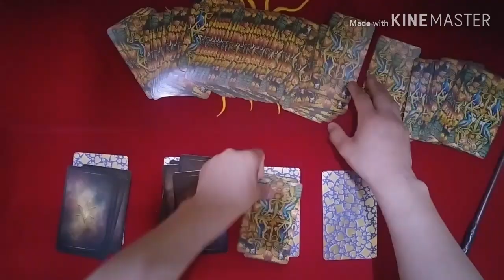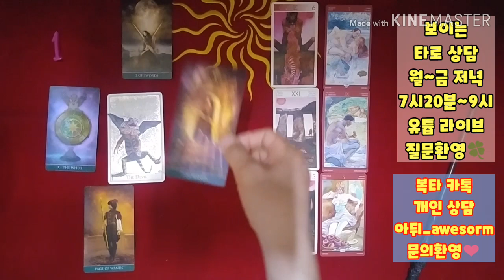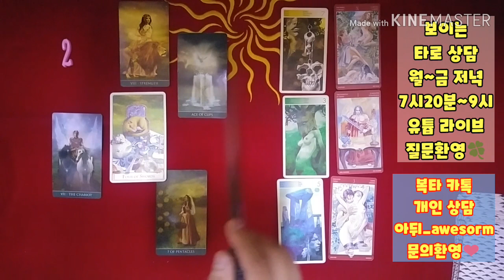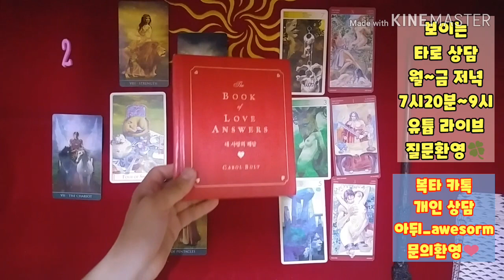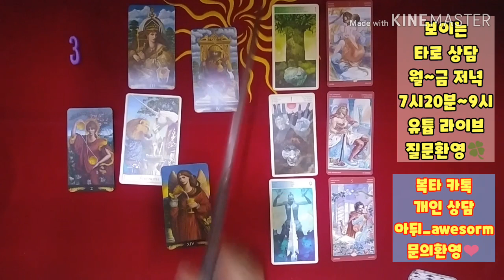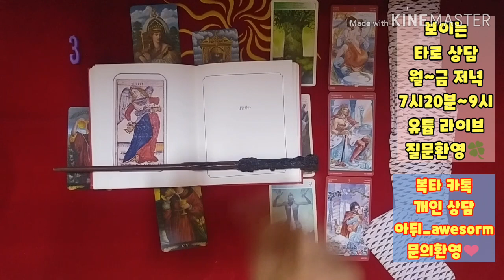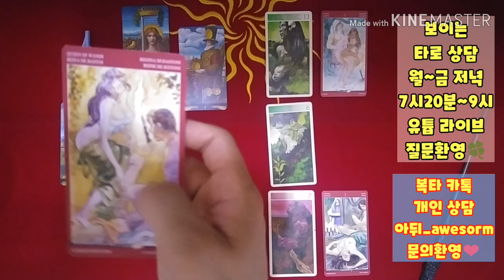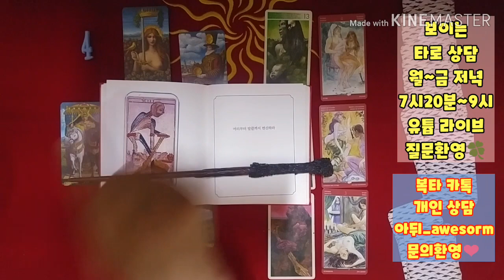[복타tv] 속마음, 상대방이 반한 나의 매력은? 속시원히 알아가세요~👍👍 타로(占)로 속시원히 해결!! ♥♥